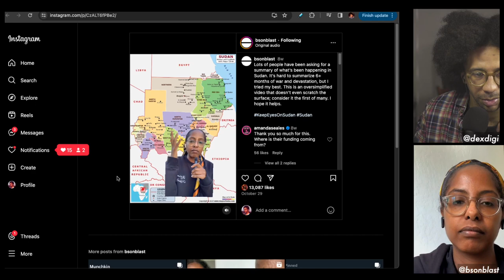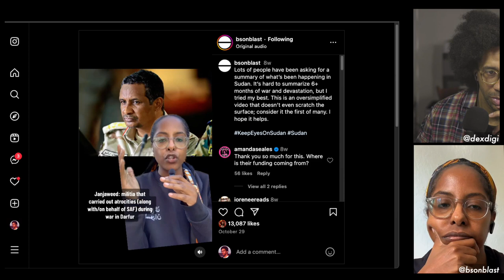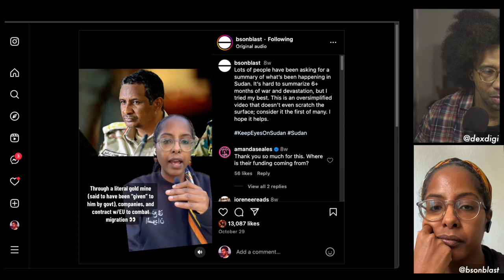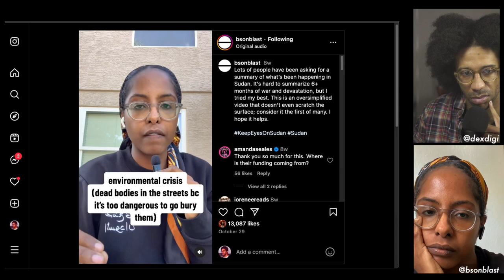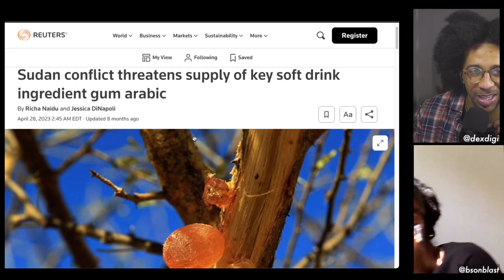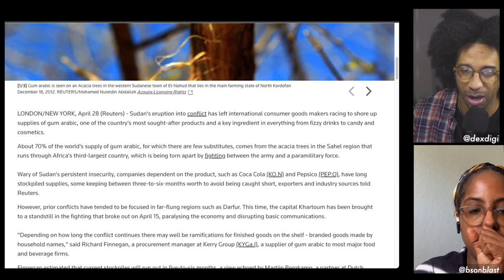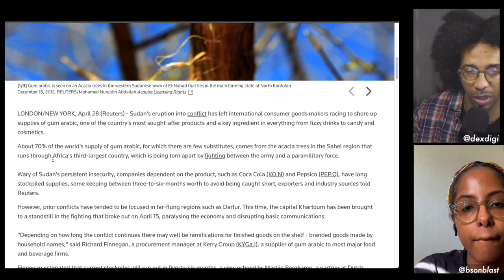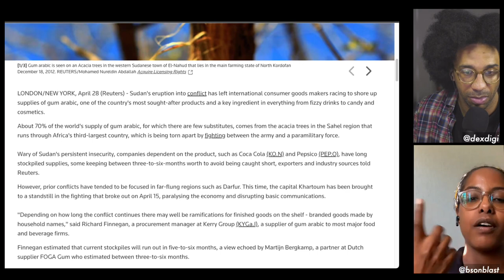do you like drinking soda? This Sudan war might mess that up for you (feat Sara Elhassan)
Try googling anything about Sudan right now, and you'll see a bunch of headlines talking about a 'forgotten war'. (If you just want to hear the part about the soda, it's at minute 42.)

That word, 'forgotten', pops up a lot, and it's not an overstatement. How did we get to the point where a war that has dragged on for 250+ days, has 5 million people at risk of extreme hunger, and was referred to by the UN as the largest humanitarian crisis, is being 'forgotten'?

And what can be done to bring it back into the conversation?

Find Sara's social media, along with all the podcasts and videos she recommends here:

These interviews are recorded live during the weekly twitch stream (that's why you hear us talking to the chat at a few points!). If you want to catch the next one, and even ask some questions live, you can do it